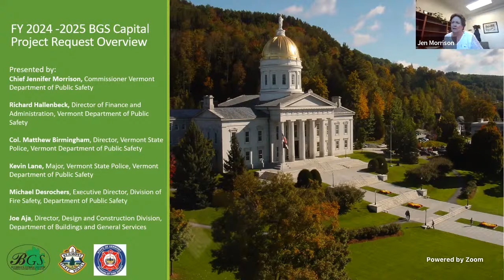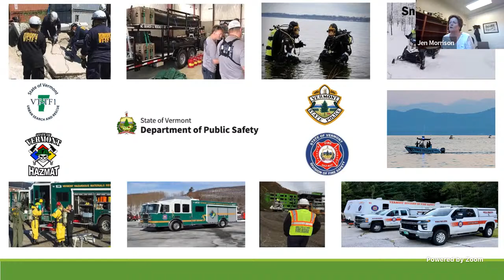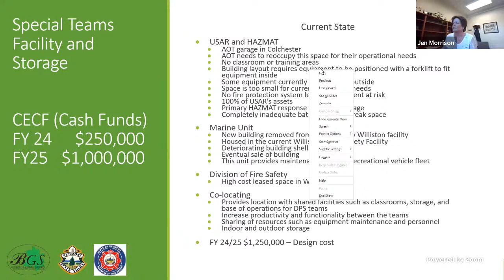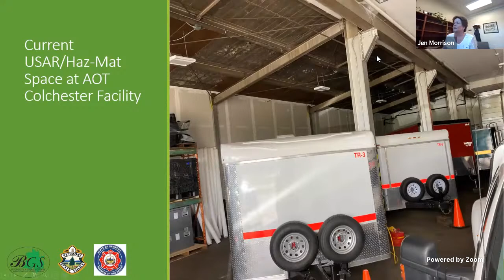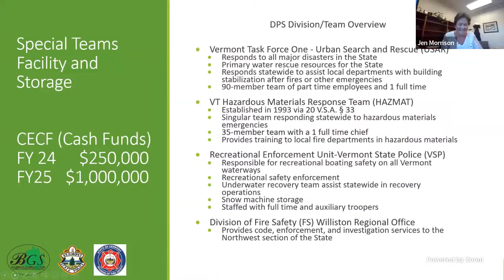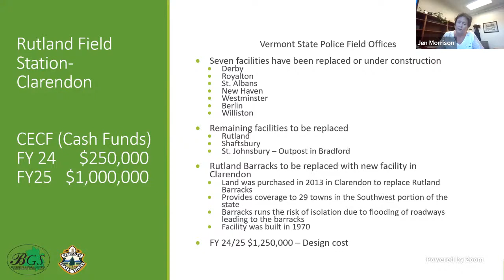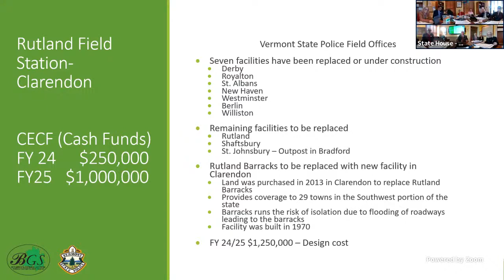House Corrections&Institutions 02-14-2023 2:50 PM